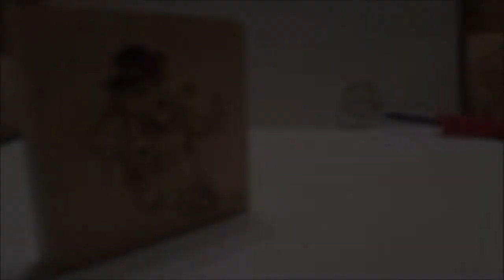✔DDW-6: Leprechaun wood Burning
Leprechaun  Wood Burning

^ Sample credit slip, you may write your own if you wish!
(our video link isn't required)